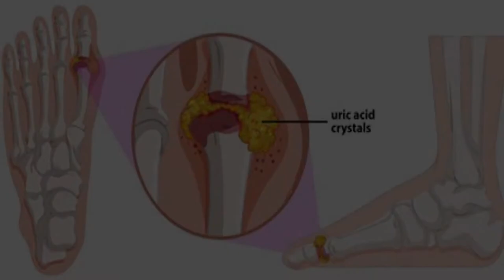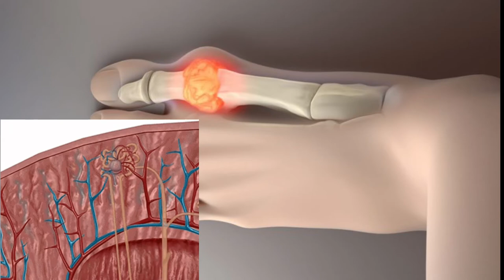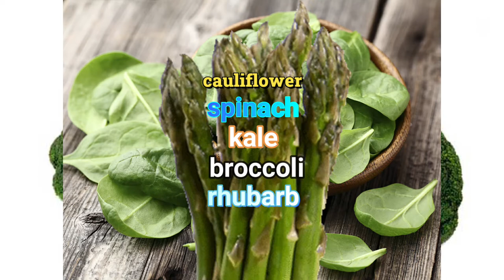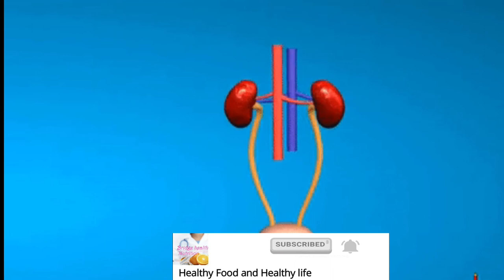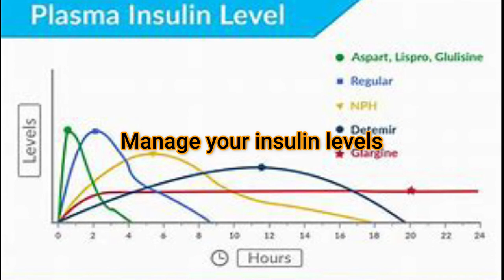Uric acid avoids food list. What Foods Should You Avoid with High uric acid or Gout? hyperuricemia.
Gout is caused by elevated uric acid crystals in the blood, also called hyperuricemia.
High uric acid in the kidneys is also associated with kidney stones and kidney failure. elevated uric acid levels in the blood can lead to cardiovascular disease and high blood pressure.
a healthy gout diet is one of the best approaches to reduce uric acid levels in the blood.
Check out the lists of food that increases the uric acid level in our blood. Avoiding or curtailing the intake of these foods high in the uric acid level chart will bring fast relief.